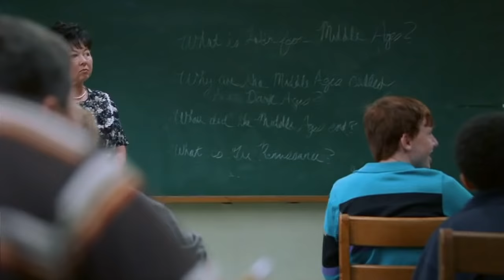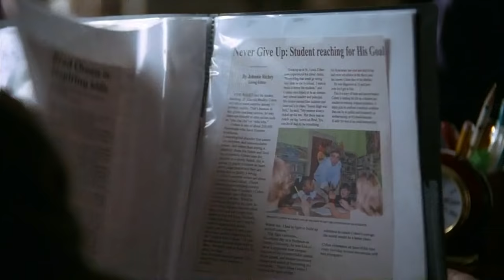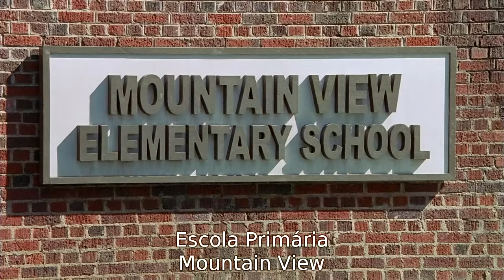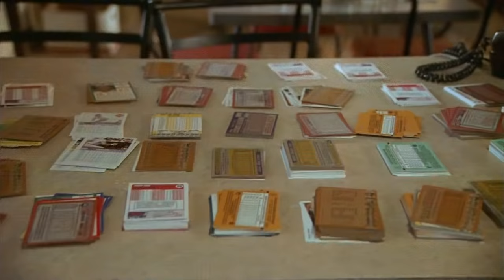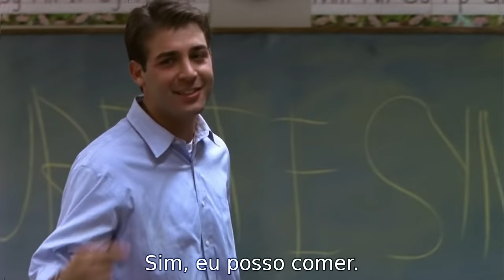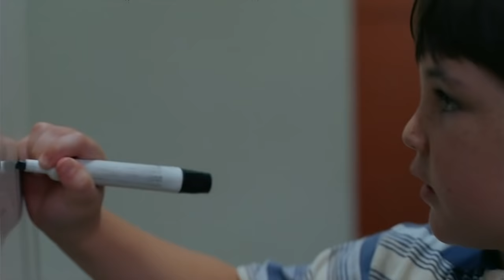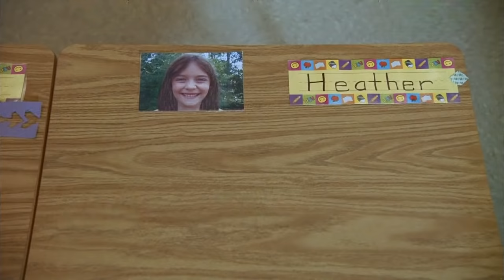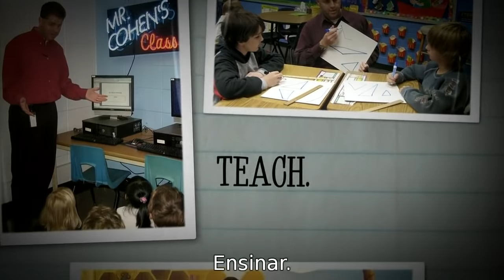O Primeiro da Classe (Front of Class) (2008) - Filme Completo Legendado HD 720p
O Primeiro da Classe (Front of the Class) é um filme estadunidense produzido para a televisão que narra a vida de Brad Cohen, um professor americano que convive com a Síndrome de Tourette desde os 6 anos. Dirigido por Peter Werner e protagonizado por James Wolk (Brad Cohen), O Primeiro da Classe é um filme que retrata a batalha, desde a infância, de Brad e o preconceito que ele sofreu por ter Tourette.

O filme foi rodado em Shreveport, Louisiana. Sua primeira exibição foi no canal americano CBS.

Atualmente, O Primeiro da Classe é exibido no Brasil pelo canal de TV por assinatura Studio Universal.

Sinopse:

Desde a infância, Brad foi humilhado na escola por alunos e também por sua professora por ter Síndrome de Tourette. Também não teve a aceitação do pai, que dizia, igual a sua professora, que ele podia controlar todos os movimentos involuntários causados pela Tourette. Uma amiga da família até sugeriu que ele fosse exorcizado. Os médicos nada sabiam sobre a sua doença, até que sua mãe resolveu pesquisar e descobriu que ele sofria de Síndrome de Tourette e passou a ajudá-lo. Brad foi matriculado em outra escola e passou pelos mesmos problemas até que em uma palestra seu diretor chamou-o ao palco e perguntou por que ele fazia barulhos estranhos, Brad respondeu que tinha Síndrome de Tourette e falou que queria ser aceito pela sociedade, seu diretor compreendeu e Brad nunca esqueceu de seu diretor. Já adulto, Brad tentou arrumar emprego em 25 escolas. 24 o recusaram por ter essa doença, apenas uma o aceitou; esta mesma se adaptou a ele: o diretor junto com os professores lhe reservaram uma sala e uma turma de crianças do segundo ano para ele dar aula. Ele superou sua síndrome e pode viver em paz dando aula, a coisa que mais o fazia feliz, pois se sentia aceito na sociedade e por isso sua síndrome não ficava muito forte.

Ele conheceu pela web uma moça chamada Nancy Keene, com quem se casou em 2006, que tinha quase todos os mesmos gostos que ele. Depois recebeu a aceitação do pai, que sabendo por ele que não havia estantes novas na biblioteca da escola, construiu-as e as mandou para a escola. Ele também ganhou o prêmio de Professor do Ano.